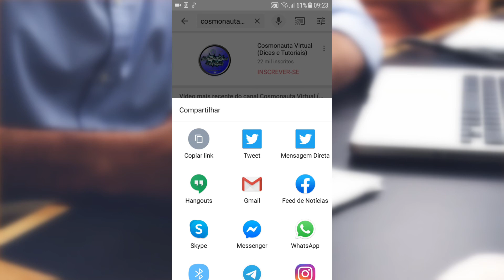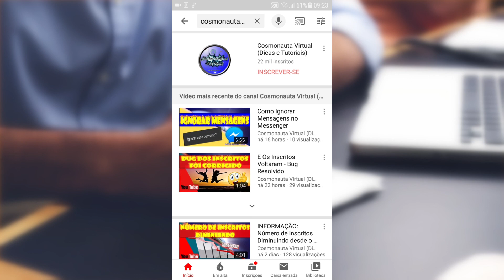Como Compartilhar o Link do seu Canal do YouTube PELO CELULAR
* Editor de Vídeos do Canal: Kdenlive / Blender/ Shotcut/ Lightworks
* Captura de Tela: OBS Studio / Stremalabs OBS
* Editor de Áudio: Audacity
* Arte e imagens: Inkscape / Gimp
* Introdução 2017: José Carlos Junior
* Música de Introdução: Eyes On You /Network 415 (Biblioteca do Youtube)
* Imagens e vídeos utilizados: Pixabay
* Outras Imagens e Vídeos: José Carlos Junior
*Microfone: Condensador Samson CO1u Pro
* Internet: Digital Net